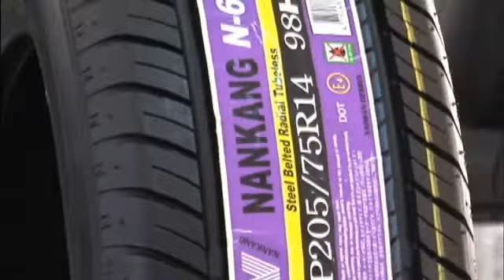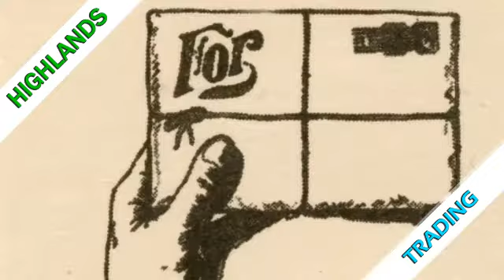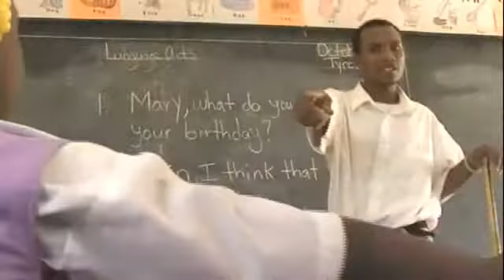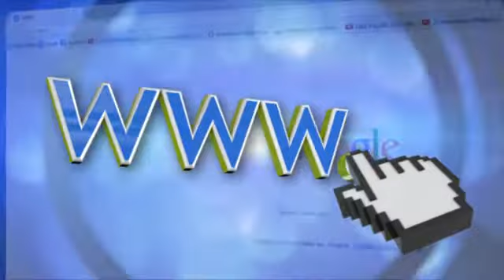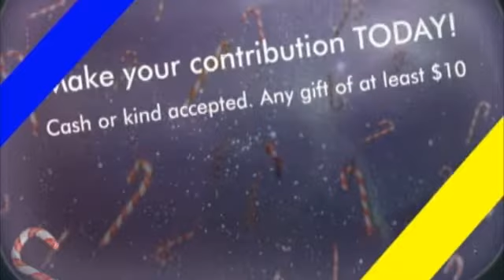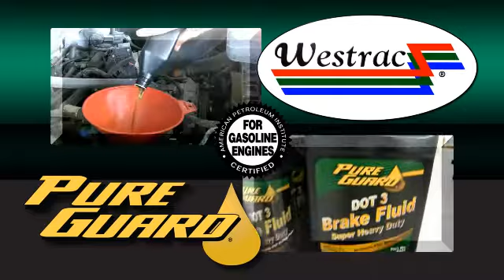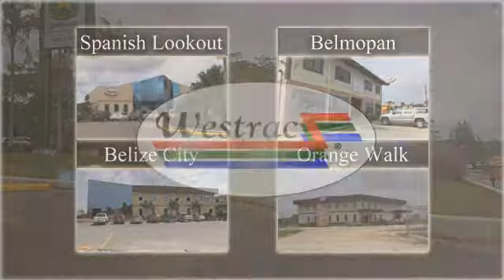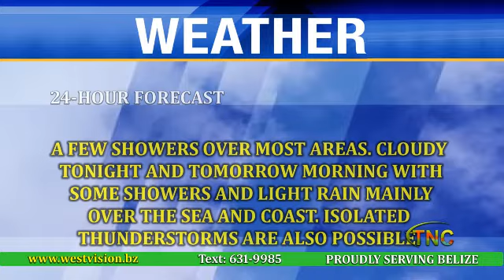Dec 4th 2015 Newscast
The Nine o'clock News with Patrick E. Jones.